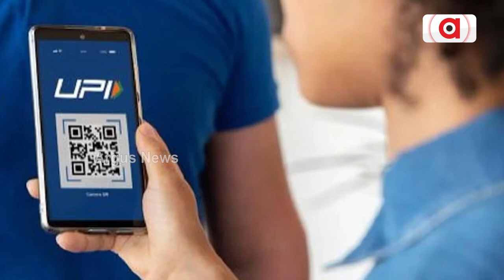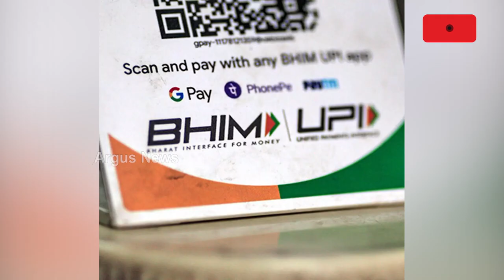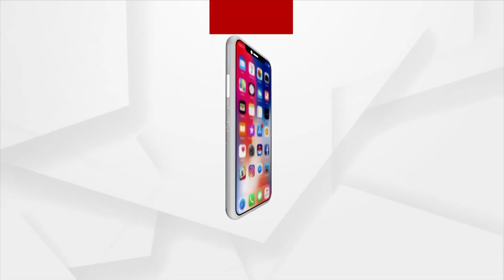Watch To Know About UPI's New Feature